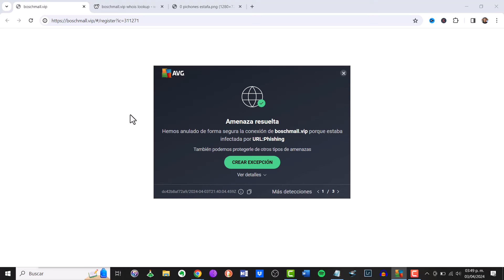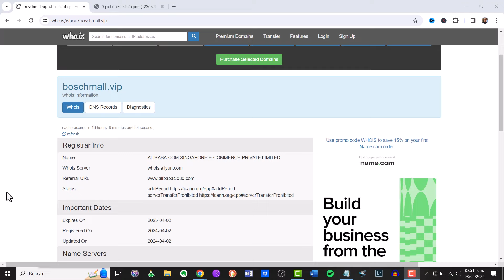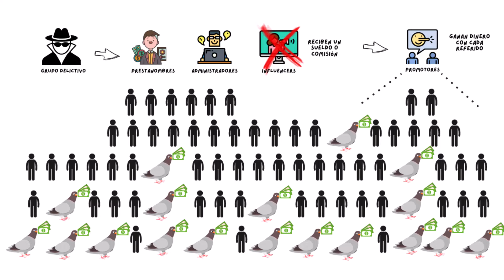bosch mall es una ESTAFA con VIRUS | Hyper Ai | aqr quantify | top aviva | ags abylaigs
¿Quien soy?

bosch mall es una ESTAFA con VIRUS

¡Alerta! Bosch Mall: Estafa Potencial con Riesgo de Virus

En este vídeo, investigaremos las preocupaciones sobre Bosch Mall, una plataforma sospechosa que podría estar involucrada en estafas y propagación de virus. Analizaremos las señales de advertencia, los testimonios de usuarios y cualquier indicio de actividades fraudulentas o malware. Únete a nosotros mientras exploramos la verdad detrás de Bosch Mall y proporcionamos consejos para proteger tus datos y dispositivos de posibles amenazas en línea. No te pierdas esta investigación crítica antes de interactuar con Bosch Mall. ¡Tu seguridad en línea es nuestra prioridad!